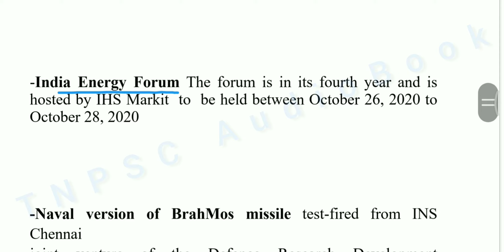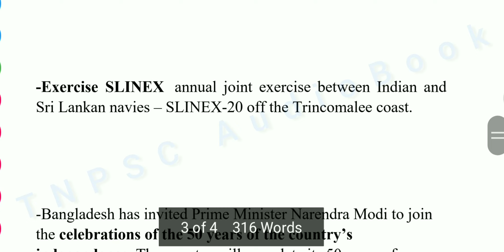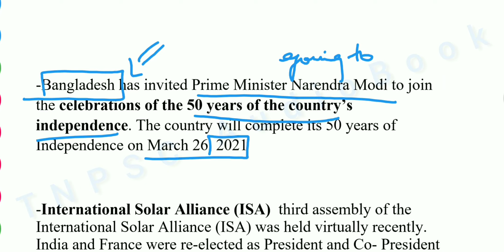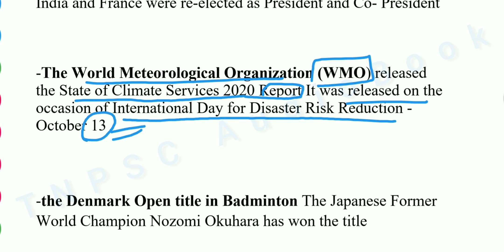TNPSC-DAILY CURRENT AFFAIRS 19 OCTOBER 2020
Here is your Daily dose of current affairs of national and international important to brush up your preparation. covers topics of unit 2 in group 1&2  prelims and also covers important topics group 1mains.
The content are taken from variety of reliable sources.

"Let's listen and crack it together"